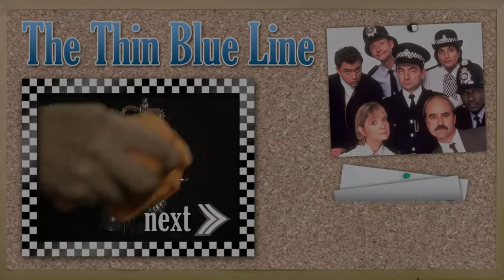Swollen Bellybutton | The Thin Blue Line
Kevin has a surprise for Habeeb.